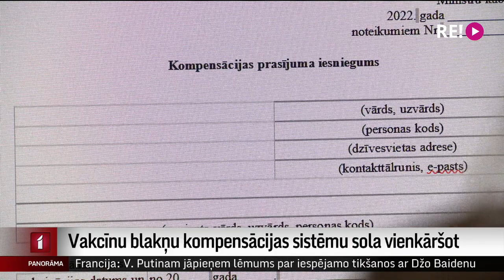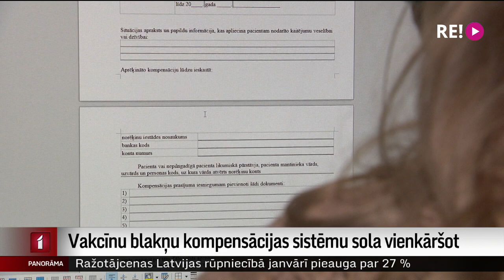Vakcīnu blakņu kompensācijas sistēmu sola vienkāršot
Noteikumi pa to, kā iedzīvotājiem kompensēt vakcinācijas pret kovidu radušos veselības kaitējumus, bija izveidoti pārāk sarežģīti, atzīst Veselības ministrijā. Noslēdzoties sabiedriskajai apspriedei, ministrijas amatpersonas sola šo trešdien publiskot uzlaboto – vienkāršoto un pacientiem draudzīgāko variantu. Ko  ņems vērā un ko ne? Tematam turpina sekot Vita Anstrate.